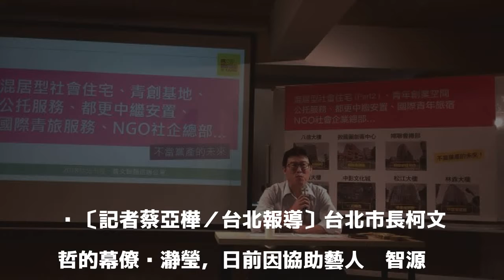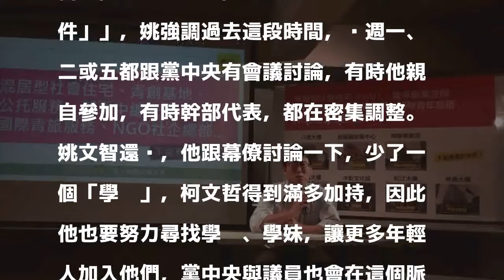羨慕柯文哲有「學姊」 姚文智放話找「學姊、學妹」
〔記者蔡亞樺／台北報導〕台北市長柯文哲的幕僚黃瀞瑩，日前因協助藝人邰智源拍攝「木曜4超玩」節目「一日幕僚」而爆紅，成為受歡迎的「學姊」。民進黨台北市長參選人姚文智今被媒體問到，自家人黨中央秘書長洪耀福直言姚滿弱化的，姚文智說，他跟幕僚討論一下，因為少了一個「學姊」，他也要努力尋找學姊、學妹，號召更多年輕人加入團隊，並按照節奏持續努力，爭取選民支持。

發表評論評論如下。